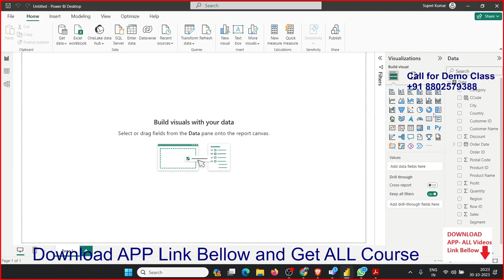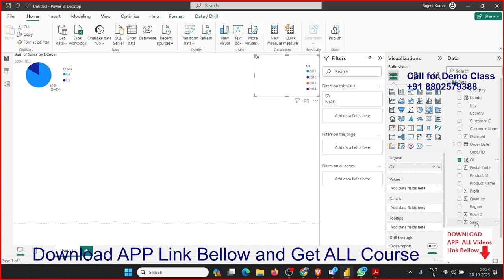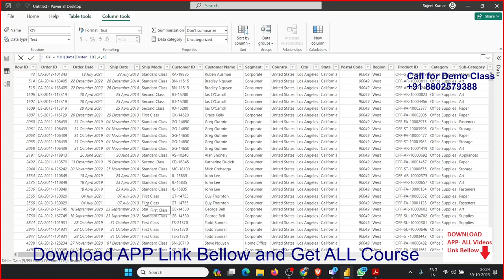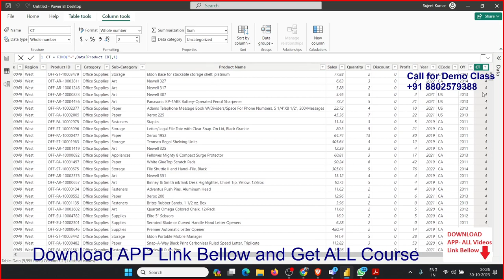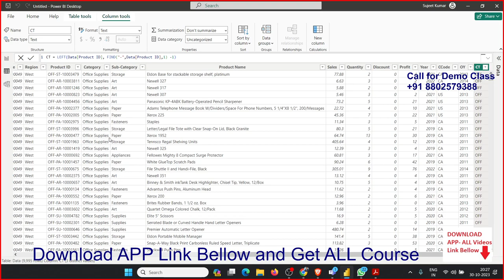Power BI DAX Function in HINDI